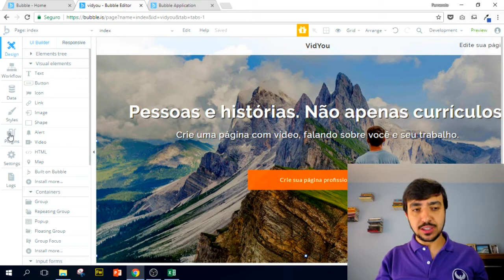Módulo 04 - Aula 27 (Curso Gratuito Bubble.io)